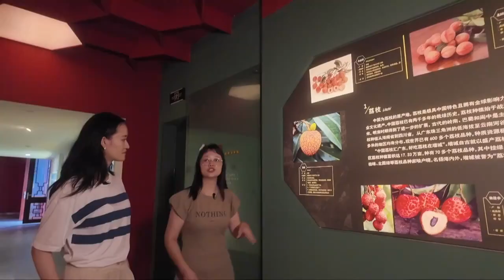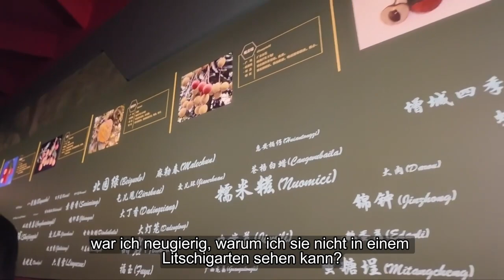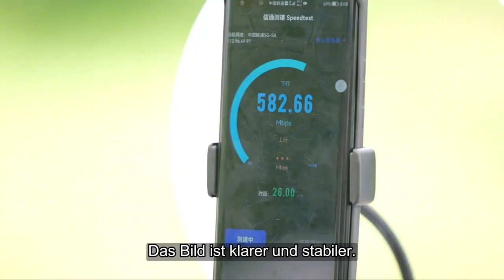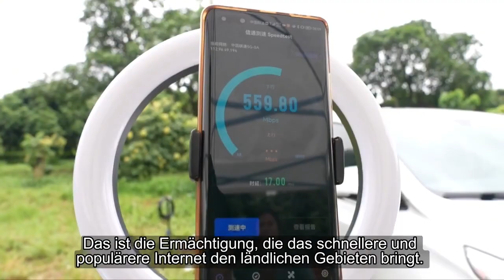(China EconWatch) 5G hilft Litschi-Bauern bei der Bewältigung von Produktionsrückgängen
Die diesjährigen Litschis sind besonders kostbar, denn die Produktion ist im Vergleich zu den Vorjahren um fast die Hälfte zurückgegangen. Das macht sie auch teurer. Litschi-Händler und Obstbauern müssen sich mehr anstrengen, um die Früchte zu verkaufen. Ein reibungsloseres Netz hat ihre Ängste gemildert. Unser Reporterin Liu Jiaxin erlebt die Herausforderungen, mit denen die Litschis in diesem Jahr im Bezirk Zengcheng in Guangzhou konfrontiert sind, und sieht die Hoffnung, die die Technologie den Obstbauern gebracht hat.
(An der Produktion dieses Videos war Künstliche Intelligenz beteiligt.)